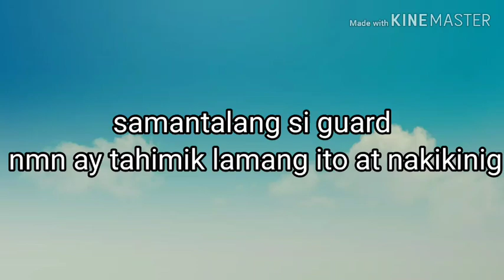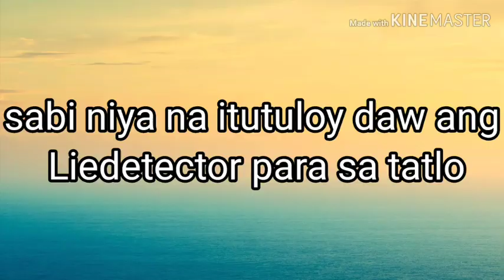Part 4, Raffy Tulfo in Action, Kieth Talens and Mang Jun nagkaharap na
Please let me know if you have a problem

Keywords...

Kieth talens and Mang jun
Part 4